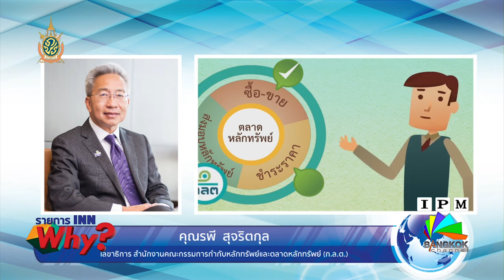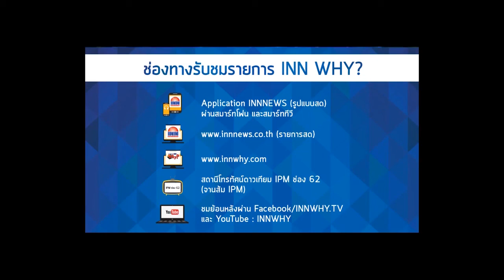INNWHY? ก.ล.ต.เตือนอย่าหลงเชื่อไลน์หุ้นเถื่อน!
รายการ INN WHY? รายการเพื่อผู้บริโภค  ร่วมปฏิวัติความคิด  ปรับเปลี่ยนชีวิต  ก้าวสู่ความมั่นคงหลังวัยเกษียณ

พบกัน ทุกวันเสาร์ เวลา 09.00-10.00 น.(รายการสด)

-  ผ่านทางดาวเทียม IPM ช่อง 62